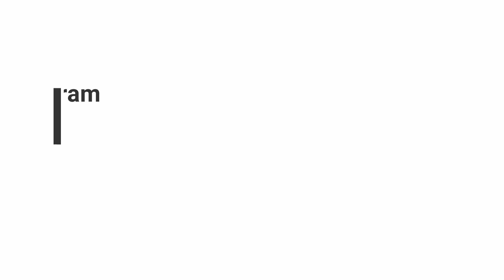Fish Farming Training I HESCO Kaathkuni I Online Training I By Dr S. Chandra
Do Follow our Channel to get more training details.